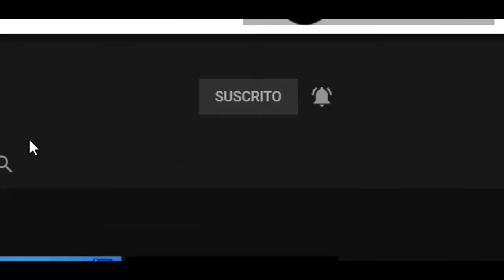GAMEPLAY | SKIN ECO EN FORTNTIE ✅